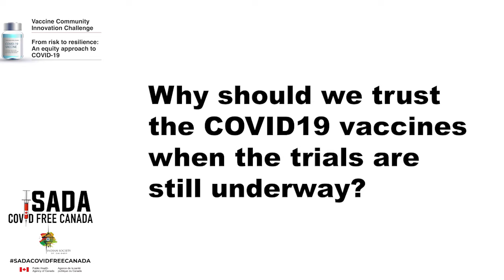Can we trust the COVID19 vaccines?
Ki assi COVID19 vaccines nu trust kar sakde haan? [Can we trust the COVID19 vaccines while the trials are still underway?]